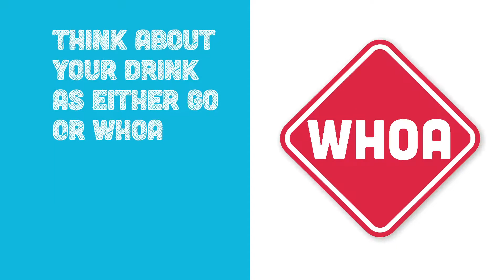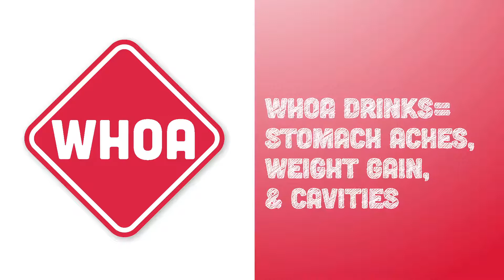Zero Sugary Drinks in 5-2-1-0 | Johnson County || Healthy Lifestyles | Cook Children's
The 5-2-1-0 program recommends that children drink 0 sugary drinks! This video gives tips alternative options and why it's important.